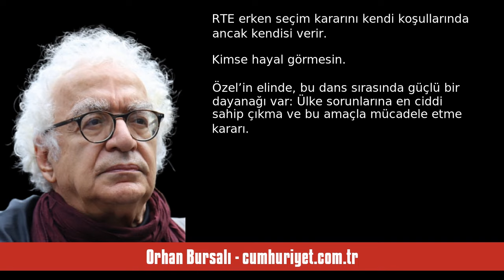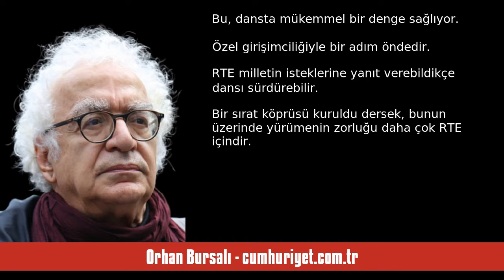ORHAN BURSALI: POLİTİK SIRAT KÖPRÜSÜ, RTE İLE DANS - SESLİ KÖŞE YAZISI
Orhan Bursalı - cumhuriyet.com.tr - Politik sırat köprüsü, RTE ile dans - 9 Haziran 2024 tarihli yazısının seslendirmesi

"Cumhurbaşkanı, salı günü Özgür Özel’e iadei ziyaret için CHP Genel Merkezi’ne gidecek.

Sanırım bir ilk olacak. Bugüne kadar her türden lanet okuduğu CHP’nin merkezine ayak basacak. Ve Özgür Özel ile görüşecek. Şüphesiz ki önemli. Günlerdir de Özgür Özel doğru mu yaptı, zor durumda olan ve partisi hızla oy kaybederek ikinci sıraya düşen Erdoğan’a bir kurtarıcı el mi uzattı tartışmaları yapılıyor. Bir kısım RTE ile görüşülmez mücadele edilir derken, tartışmalar ise görüşmeler yumuşama mı politik ."